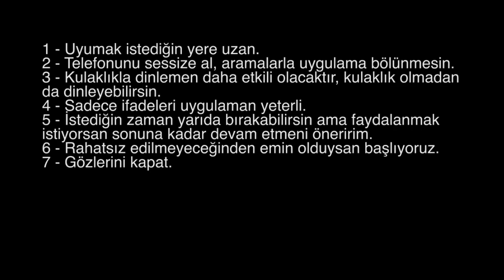Uyku Hipnozu | Huzurla Derin Uyku Meditasyonu | Yağmur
Uyku hipnozu ile huzurla derin uyuyun. Yağmur sesiyle birlikte uyku meditasyonu ile sükuneti tadın.